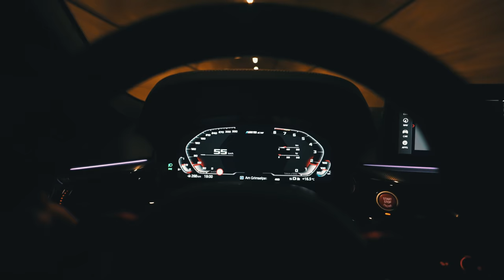New BMW M5 CS | Grimsel Pass Photo Mission!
Day out in the alps shooting the new €190K BMW M5 CS, what a beast it is!

WHERE IS MY MUSIC FROM?